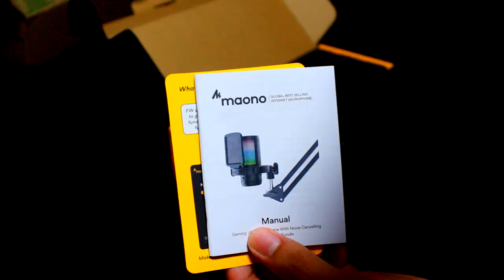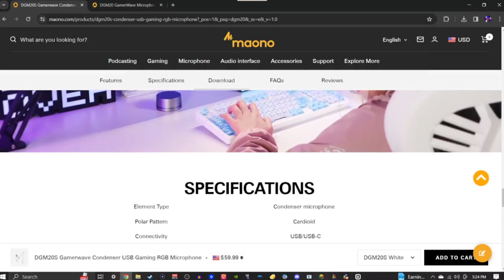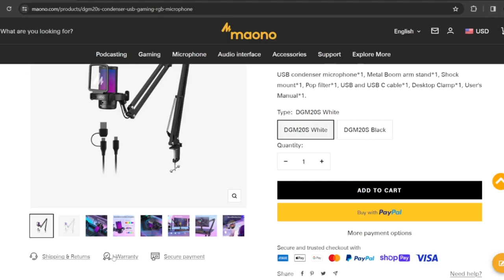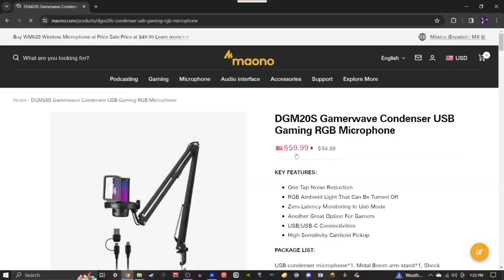The Choicest Voice But I'm Terrible At It!!! Pt. 12 | Mario Party Island Tour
Maono's Tiktok - @maonomicrophone
Maono's YouTube - @MaonoGlobal